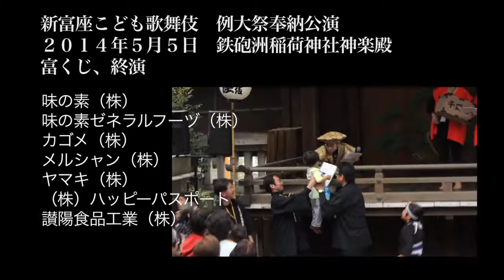新富座こども歌舞伎 例大祭奉納公演 富くじ、終演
新富座こども歌舞伎　例大祭奉納公演
２０１４年５月５日　鉄砲洲稲荷神社神楽殿
「新富座こども歌舞伎」の会
取材・記録：中央社協の「まちひとサイト」